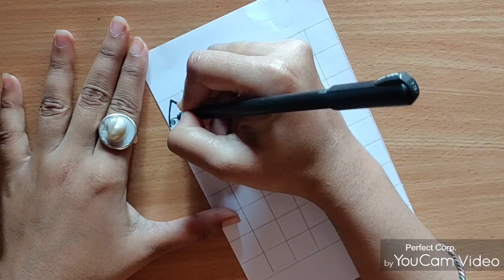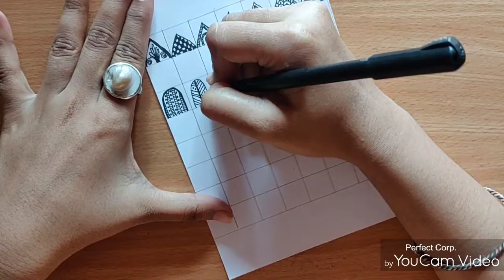Basic designs for mandala||mandala for beginners||how to make mandala designs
Hello viewers,